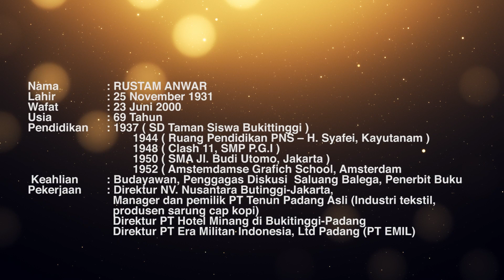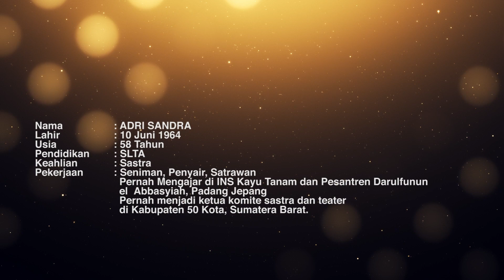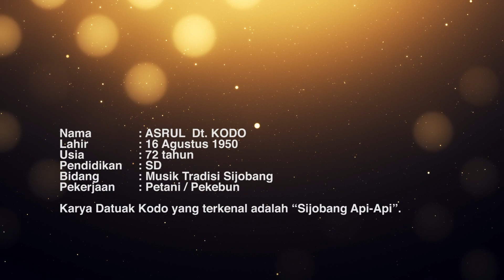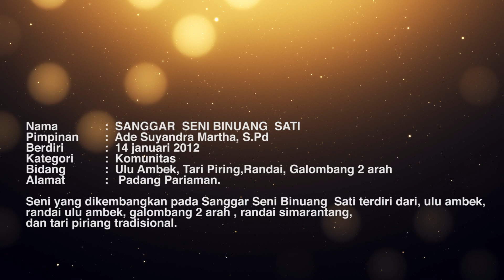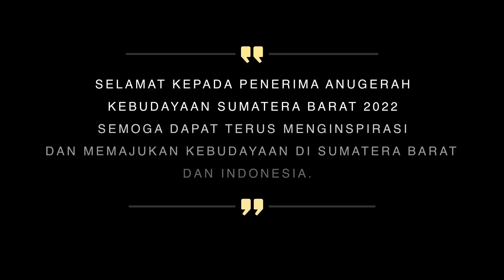Anugerah Kebudayaan Sumatera Barat 2022